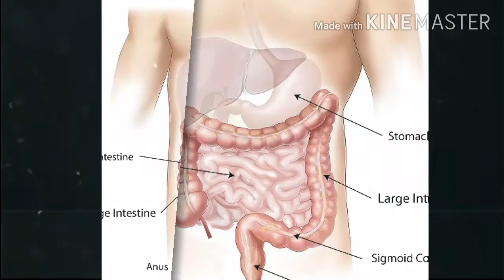रक्ताचे जुलाब, loose motion, घरगुती उपाय आणि उपचार, stomatch problems, marathicha master channel .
1.  चांगले आरोग्य कसे ठेवायचे ?
Changle arogya kase thewayche
2. घरचे आयुर्वेदिक उपाय कोणते आहे ?
Gharache ayurvedik upay konte ah
3. डॉ. स्वागत तोडकर यांचे उपाय
Doctor swagat todkar yanche upay
4. रोग व त्याच्यावर उपाय
Rog ani tyachyavar upay
5. आजार आणि उपचार
Ajar and upchar
6. आजार होऊ नये यासाठी काय करावे
Ajar hou naye yasathi ky karave
7. रोग म्हणजे काय ?